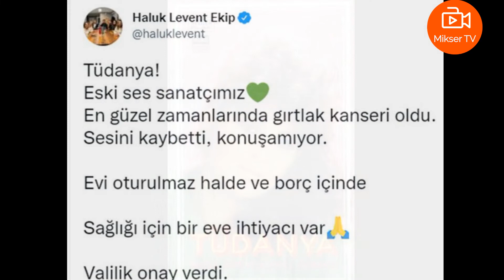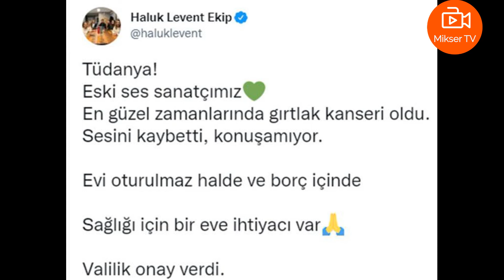Haluk Levent gırtlak kanserine yakalanan Tüdanya'nın yardımına koştu!